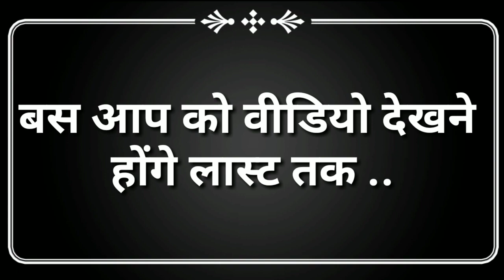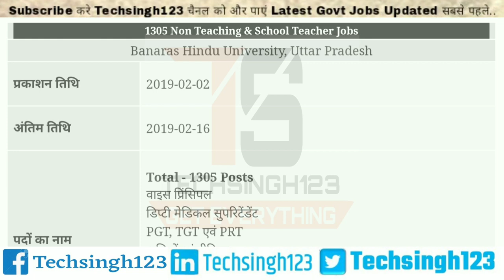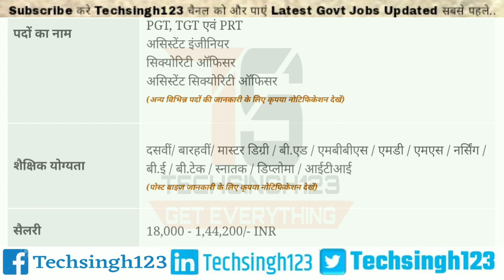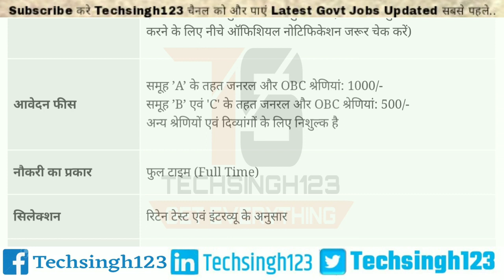Non Teaching & School Teacher Jobs | Teacher Recruiment 2019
Tecacher बंपर भर्ती 2019,सीधी भर्ती PGT TGT पदो पर,NVS Recruitment 2019,DSSSB Recruitment 2019,Women Teacher Vacancy 2019,Kendriya Vidyalaya Recruitment 2019,Primary Teacher Recruitment 2019,B.Ed teacher bharti 2019,